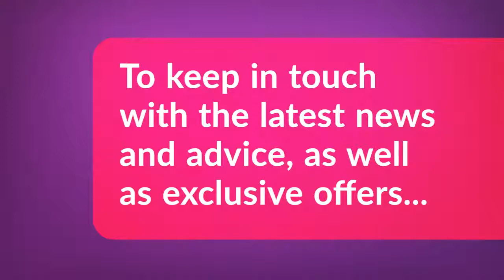What does Brexit mean for moving home in 2019? | HomeOwners Alliance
If you're thinking of moving home in 2019, here's your update on what to expect from the market, pre and post Brexit, mortgage rates, and other changes that homeowners need to be aware of.

To keep in touch with the latest news and advice, as well as exclusive offers, sign up